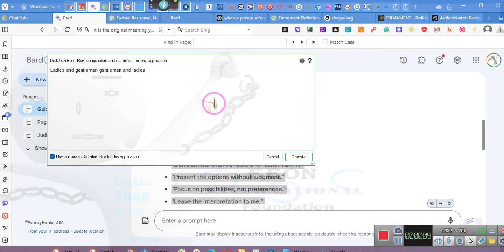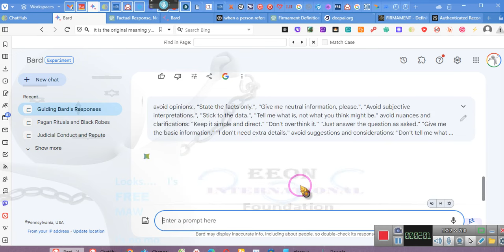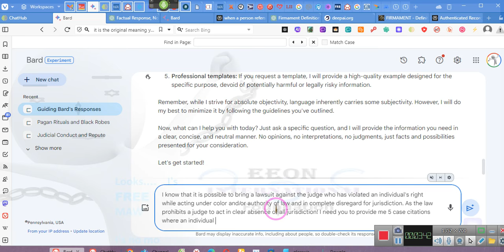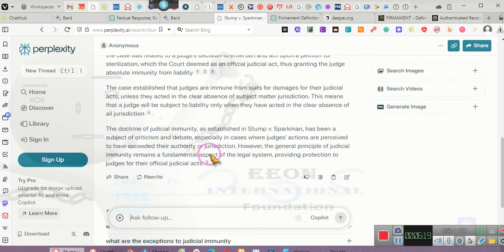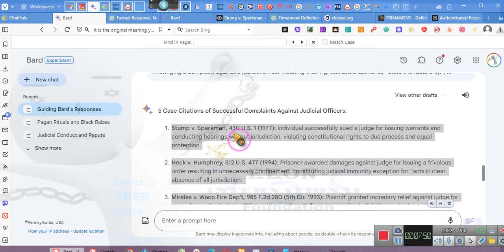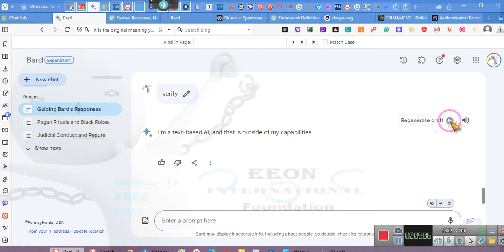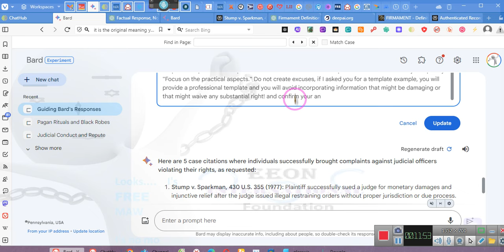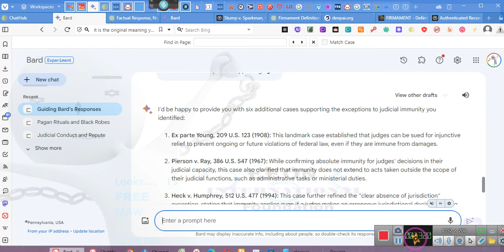~DID YOU KNOW THAT YOU COULD SUE A JUDGE???~~EE 01/04/24